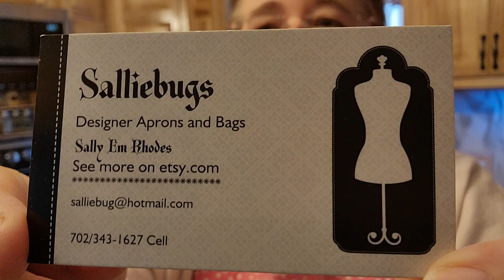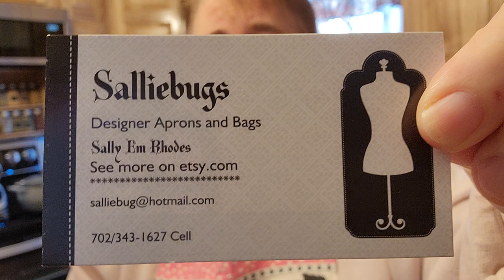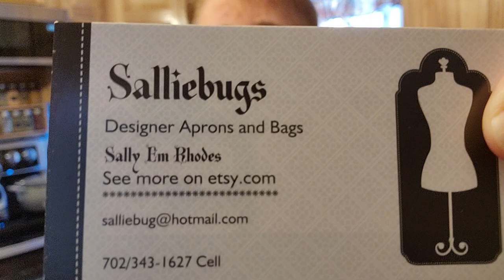My new Cow and and pink polka dot apron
The shipping was FREE so it was just $35.00 This is just the cutest apron I think I have ever seen and its totally ME!  I am soo happy with this purchase and I think Salliebugs did an awesome job you can contact her @
Salliebugs